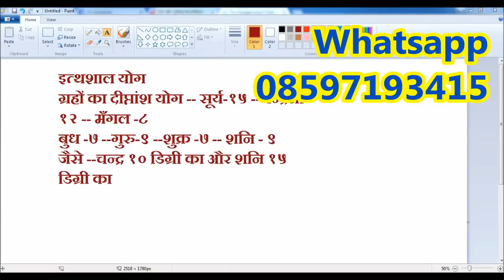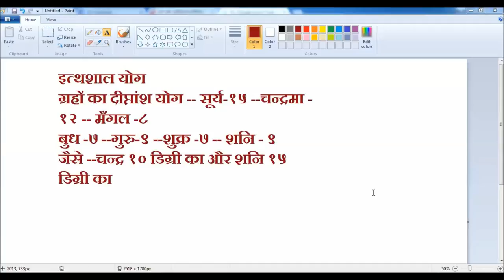PRASHNA-KUNDALI-- Part-5 - KP Astrology || Vedic astrology